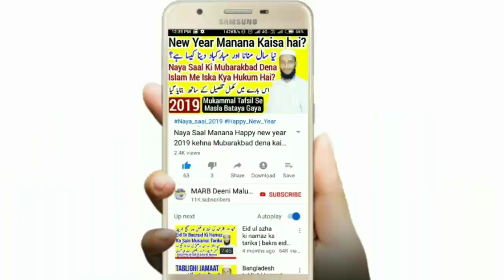Shab e Meraj Ka Waqia New Bayan 2020 | Mufti Abdur Rahman Banahara | Meraj Ka Qissa | معراج کا واقعہ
Hadees ki roshni me shab e meraj ka qissa waqia new taqreer bayan 2020 meraj ka bayan by Maulana Abdur Rahman Banahara MARB Deeni Malumaat

2⃣ WhatsApp Par Ham Se Judne Ke Liye Aap Apne WhatsApp Number Se Hamare WhatsApp Number Ko Apna Naam Aur Mukammal Adress Ke Saath Add Likh Kar SMS Send Karen,

3⃣ Koi Sawal Yani Masla Masaail Puchna Ho To Aap Comment Ke Zarya Puch Sakte Hain Ya Mufti Sahab Ke Number Par Call Kar Ke Puch Sakte Hain,

4⃣ Channel Ke Bare Mein Kuch Batana Ho Ya Aap Apni Video Dalna Chahte Hain To Rabta Kar Sakte Hain,